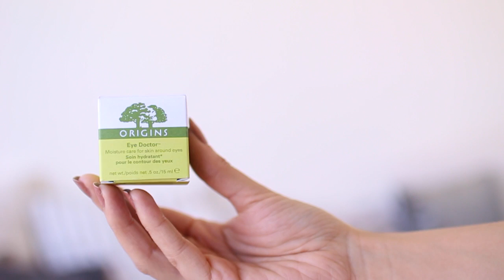HAUL CHICAGO | camillegrandxo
• Bons plans :

- Ventes privées beauté (Essie, Victoria's Secret, The Balm...) : Inscrivez-vous (gratuitement évidemment) ici pour accéder aux ventes !
- Réduction de 5€ sur votre commande Deliveroo (livraison de restaurants à domicile)

• Tech :

Canon 700D
Canon 40mm 2.8 Pancake
Canon G7X